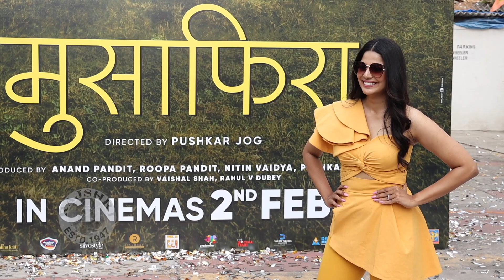पूजाच्या रिंगची खास डिझाईन | Pooja Sawant's Engagement Ring | Rajshri Marathi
अभिनेत्री पूजा सावंतच्या Engagement रिंगची काय आहे खासियत ती कशी तयार केली आहे. पहा या व्हिडीओमध्ये.